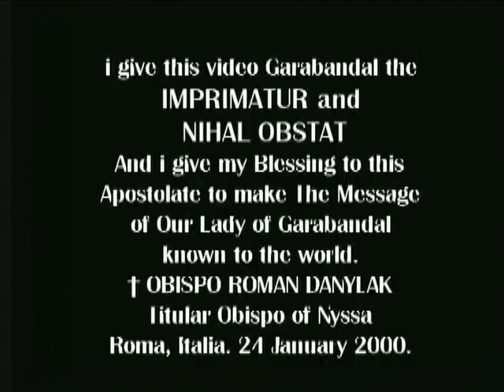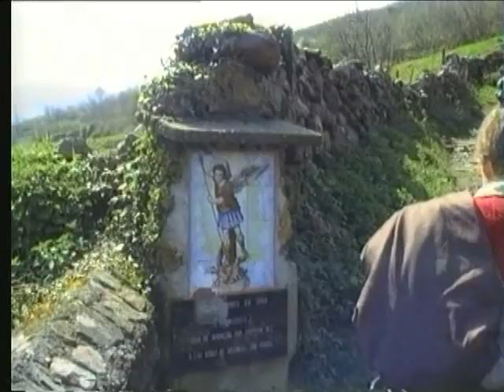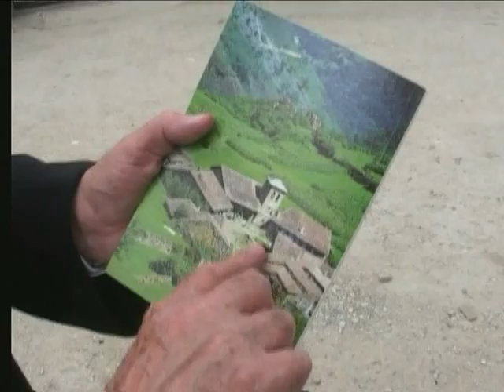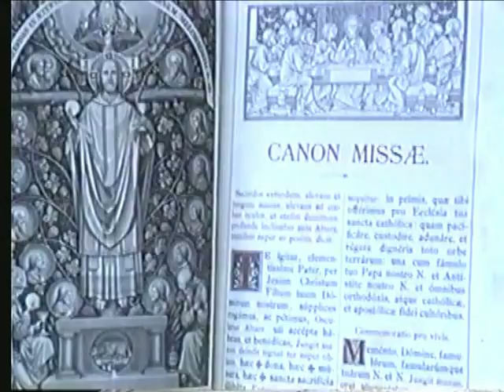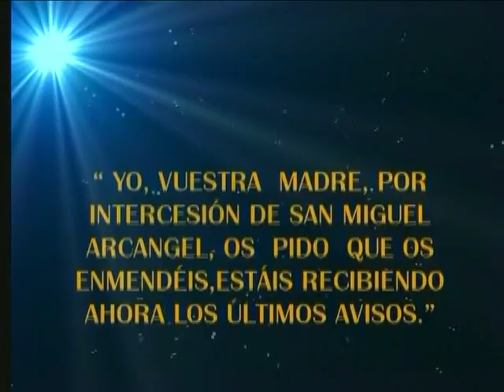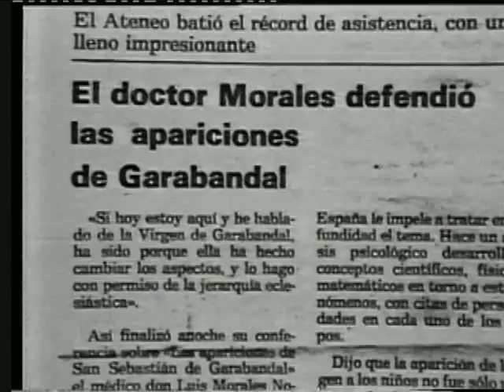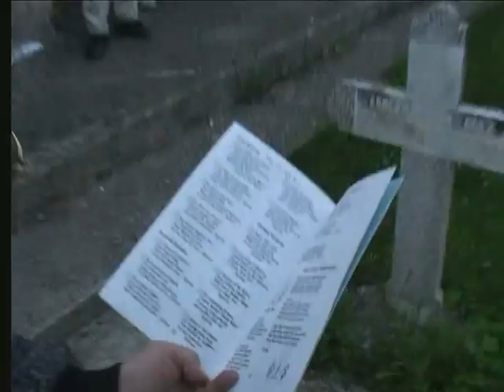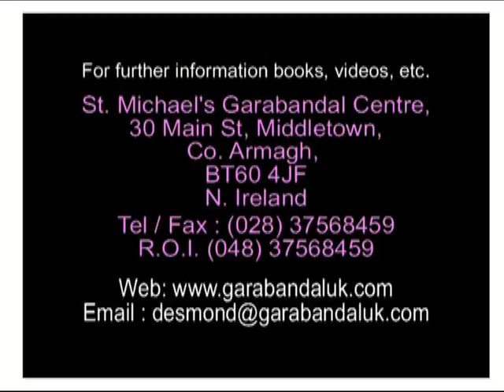Spanish - Garabandal Los Testigos Oculares